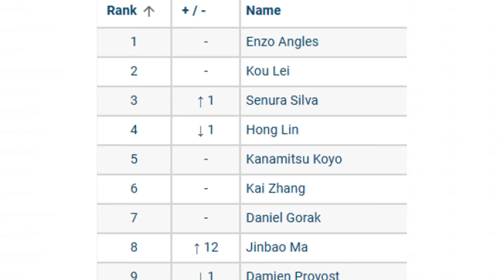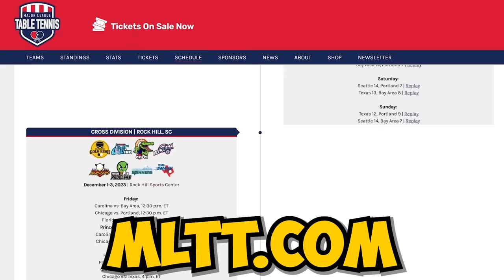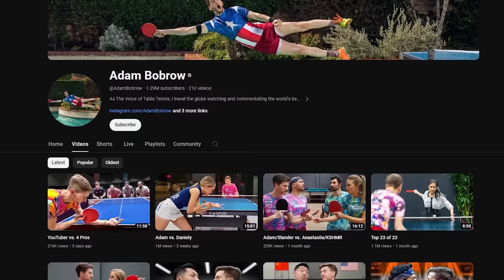1 Man vs. 4 Pro Women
Me vs. 4 pro women of the east division in... a GOLDEN GAME!

Players:
Angela:

Coaches:
Alex: